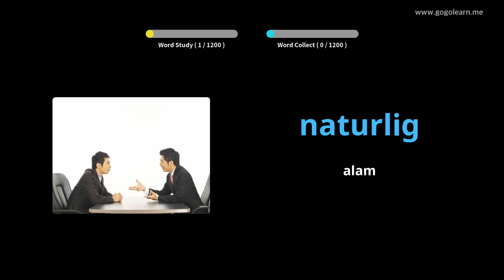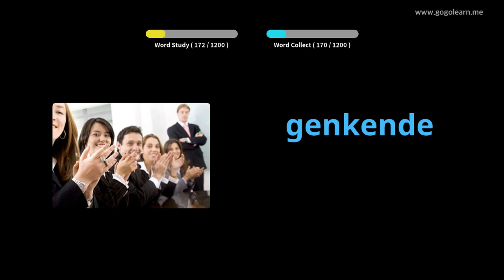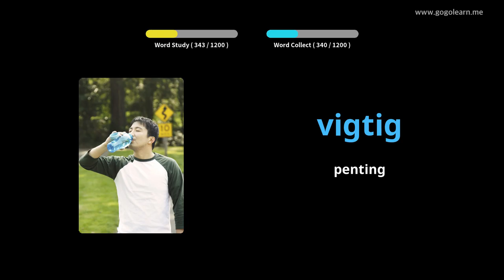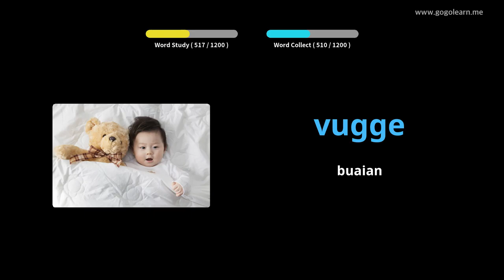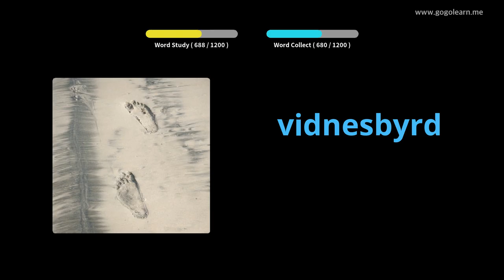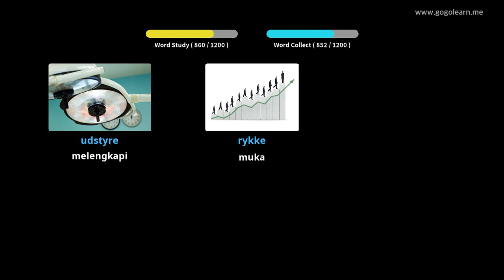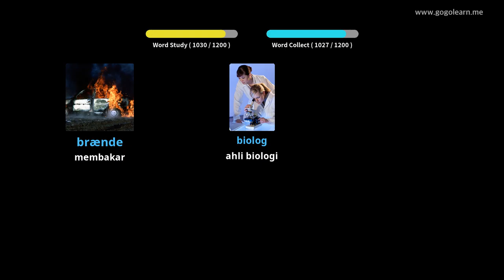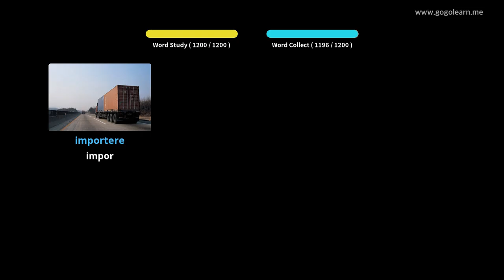Siswa Kosakata Denmark |Golearn